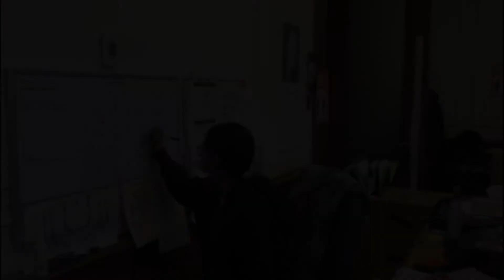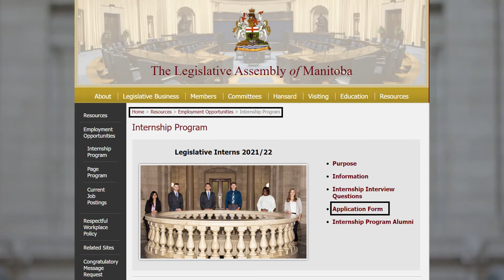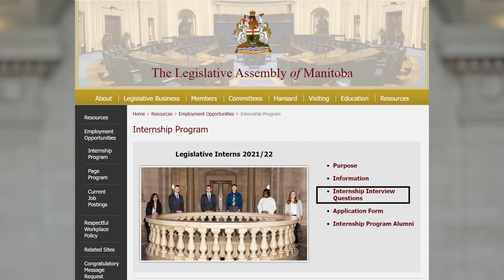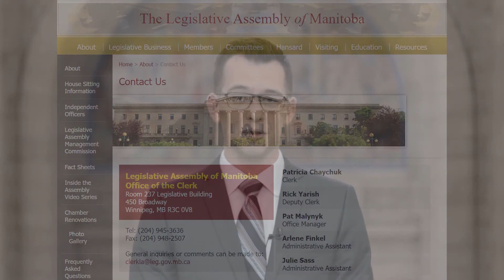Manitoba Legislative Internship Program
The Manitoba Legislative Assembly Internship Program is open to six Manitoba students in a degree program in any discipline at a Manitoba university and to permanent Manitoba residents studying outside the province.